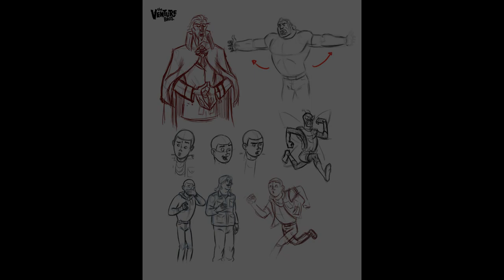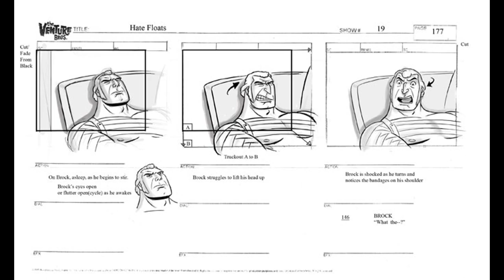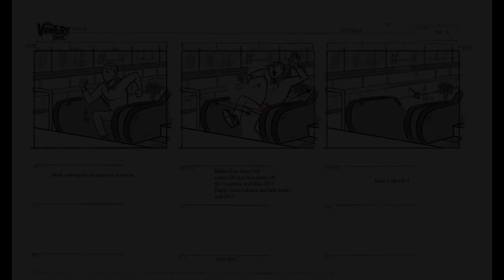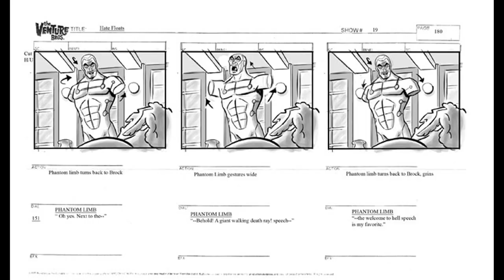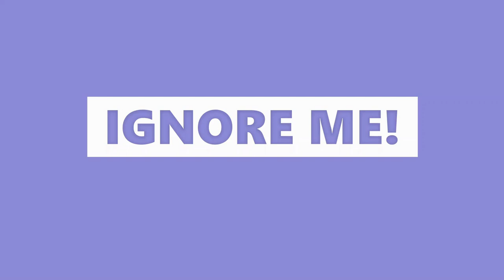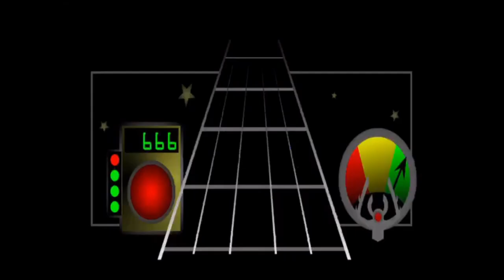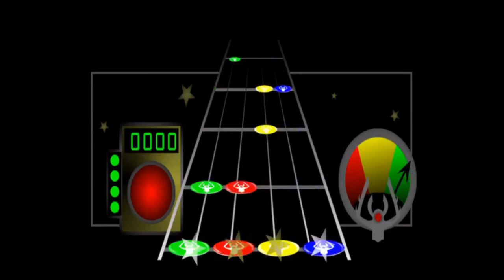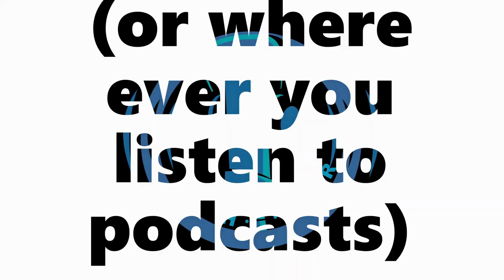The Venture Bros Lifestyle Magazine and Support Group: Let’s All Drinking!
One of the world's best cartoon series, The Venture Brothers, has lots of themes, characters, moments, and drinks to explore. What myriad wonders await inside the secret panel?

A full-time DJ, entrepreneur, event director & professional presenter.
He loves animation,mid-century cartoons, comics, & ridiculous conspiracy theories.
Otherwise known as Riley Smith, is a midwest-based creative and a massive fan of adult animation.
Better known as Justine Trollinger is a graphic designer & geeky, eco-friendly small business owner based out of Birmingham.

Dustbowl era time traveler, with a specialty in standup, you’ll find Vaude on the Conjectural Technologies Podcast or performing on episodes of Venture Quest.
April, AKA Calamitous Jane, she's a co-host on Conjectural Technologies podcast & the Venture Sisters.
Dolly Pardon | Sweet yet deceptive Southern Charm. Bless your heart. Dolly saw a commercial for a magical show about two doofus brothers and their failure of a father came on--she was hooked!
A mid-level manager of henchmen and erotic pastry enthusiast. Her weapons of choice are a cast-iron skillet and numerous shades of red lipstick.
Jon Roscetti
A storyboard artist in New York, known for credits on Adult Swim’s The Venture Bros, Stephen Colbert’s Our Cartoon President, Nickelodeon’s Blaze & the Monster Machines, & Marvel Ultimate Comics: Absolute Carnage.
Randall Aviks
A Venture enthusiast graphic designer, video artist, and musician in the band Chaotic Evil. Pop